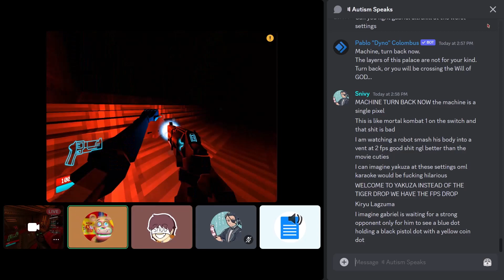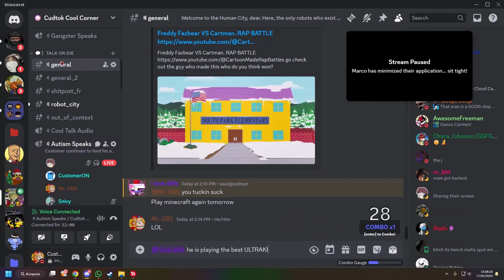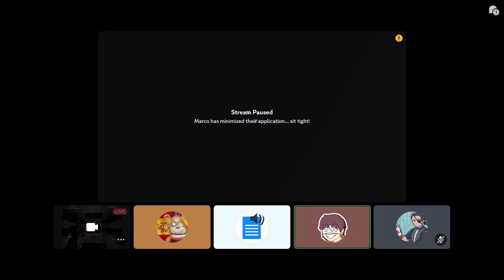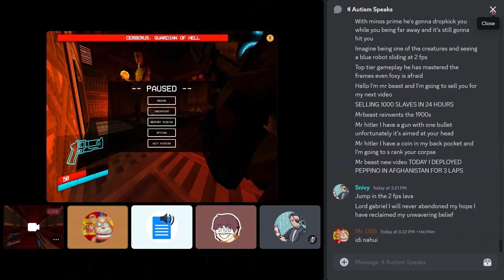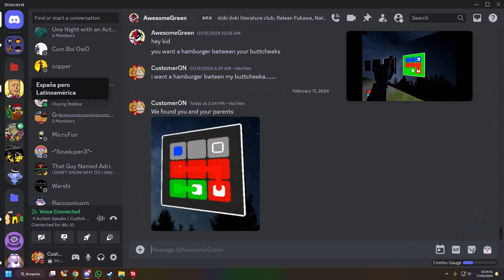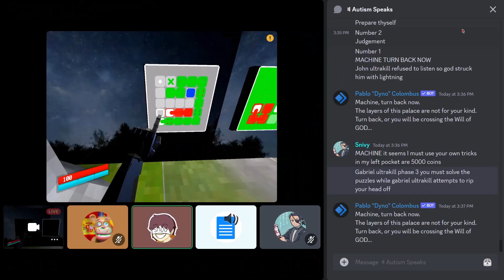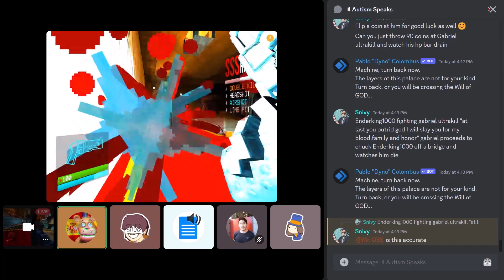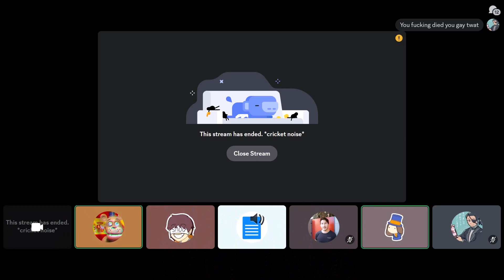3.14 FPS ULTRAKILL but if MICRO dies THE VIDEO ENDS -- Never Edited Footage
We, at The Unedited Files, hope you enjoy this unedited video.
Remember, Unedited doesn't always mean Unfun.

Person Who Uploaded It = @CustomerON